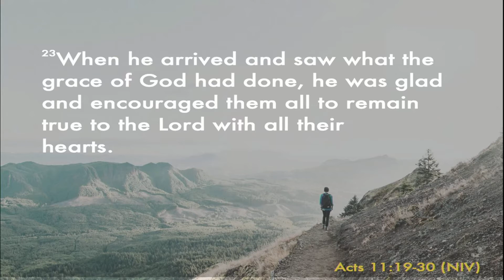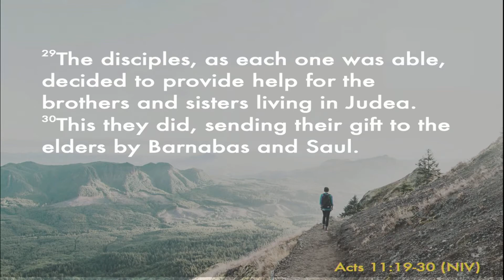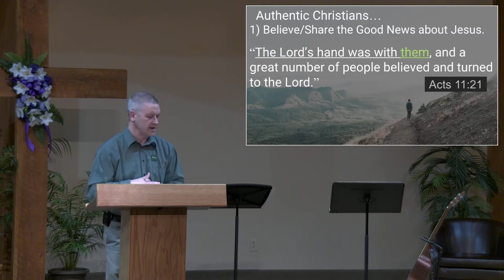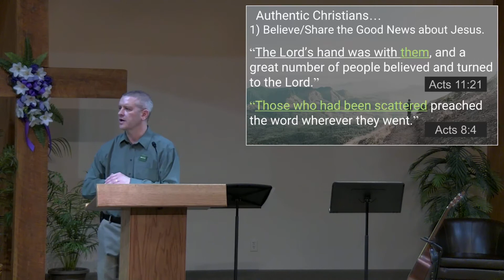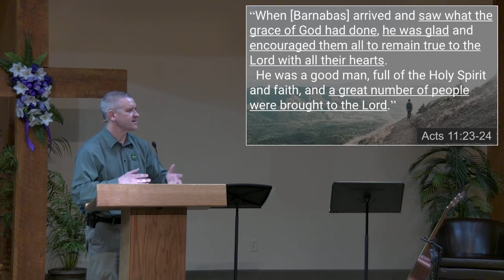4/11/21 Authentic Christianity, Pastor Jerry Johnson